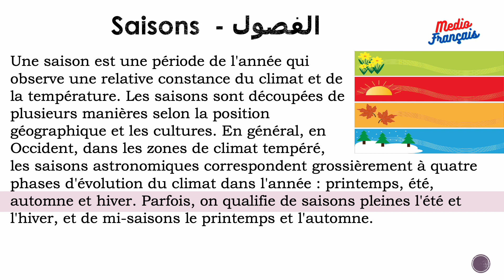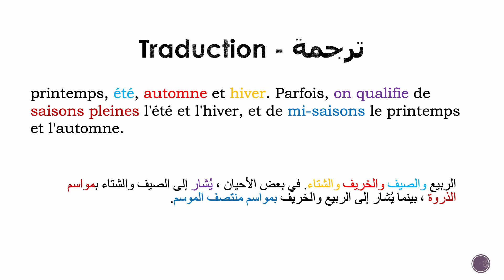Saisons (الفصول) - Leçon 30: Niveau Intermédiaire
Apprendre le français facilement et correctement avec MEDIO FRANÇAIS dans une durée courte. Juste, regardez et écoutez bien nos vidéos, écrire les sujets dans votre cahier, lisez doucement et rapidement plusieurs fois pour bien maitriser les vocabulaires et leurs correcte prononciation.
تعلم الفرنسية بسهولة وبشكل صحيح مع MEDIO FRANÇAIS في وقت قصير. فقط شاهد واستمع إلى مقاطع الفيديو الخاصة بنا ، واكتب الموضوعات في دفتر ملاحظاتك ، واقرأ ببطء وبسرعة عدة مرات لإتقان المفردات ونطقها الصحيح.

Textes en français
Textes en français avec traduction
Français facile

 تعلم الفرنسية
نصوص بالفرنسية
مواضيع بالفرنسية